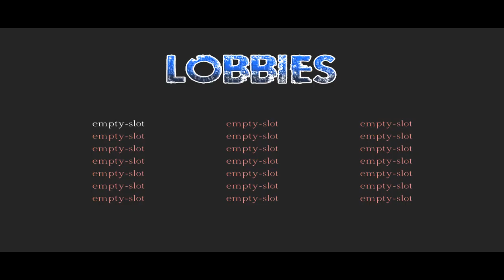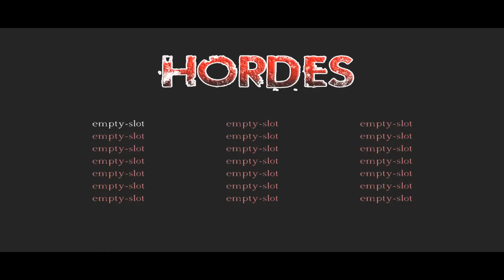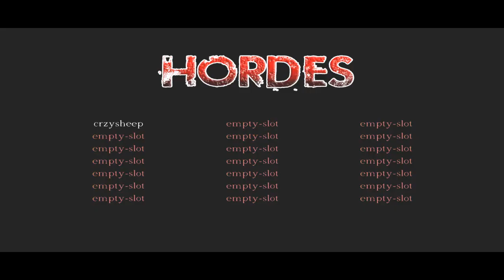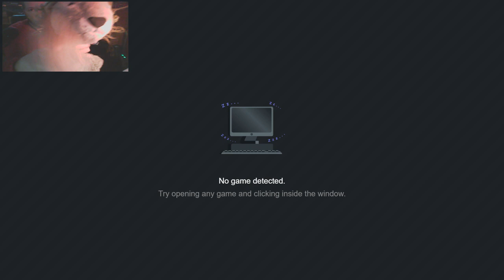Blood end Baken